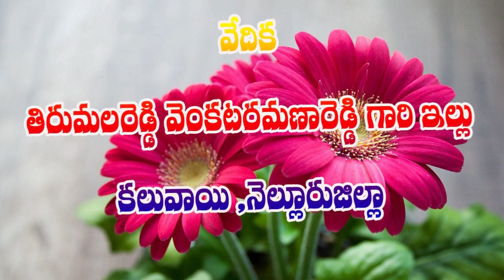SRI SWAMI BHAKTHULA INTLO SATSANGAM | 09-02-2019 | PART-5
భగవాన్ శ్రీ వెంకయ్యస్వామి వారిని చూసి ఆయన్ను సేవించి, ఆయన కృపకు పాత్రులైన భక్తుల ఇంటికి వెళ్ళి వారి అనుభవాలను తెలుసుకుని వాటిని ప్రపంచానికి తెలియజేయటానికి నిర్వహించబడే కార్యక్రమమే మన స్వామిభక్తుల ఇంట్లో సత్సంగం